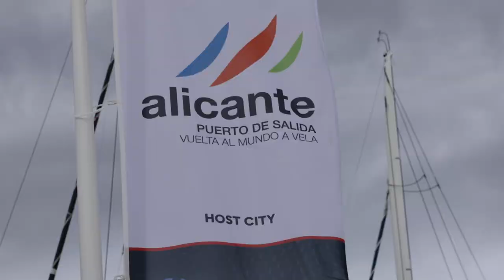11th Hour Racing Team claims 2nd place in Alicante In-Port Race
And we're off! The Ocean Race 2022-23 has kicked off with the In-Port Race here in Alicante.

A second for the team - and we are happy with that. A great start to the world's longest and toughest sporting event ...
Official YouTube of 11th Hour Racing Team, on a mission to win The Ocean Race 2022-23, led and co-skippered by American offshore sailors Charlie Enright and Mark Towill. The Team places sustainability at the core of all operations and is backed by 11th Hour Racing, an international organization that works with the sailing community and maritime industry to restore ocean health.